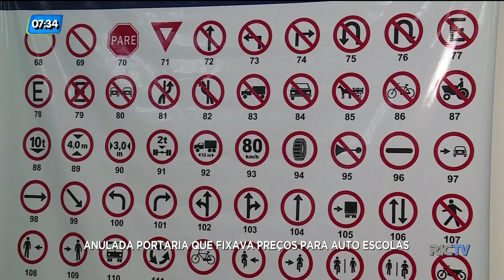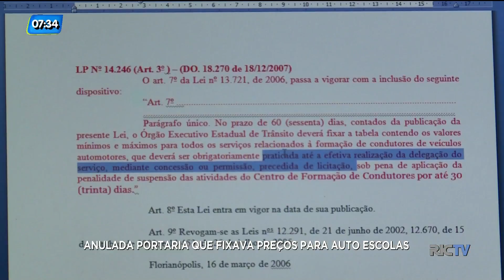Portaria que fixava preços para serviços de auto escolas é anulada pelo MP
Foi anulada a portaria do Detran de Santa Catarina que fixava preços mínimos e máximos para os serviços prestados pelos centros de formação de condutores. Foi um pedido do Ministério Público do estado para proteger os consumidores. A procuradoria geral do estado está analisando o teor da decisão e a possibilidade de ingressar com recursos.